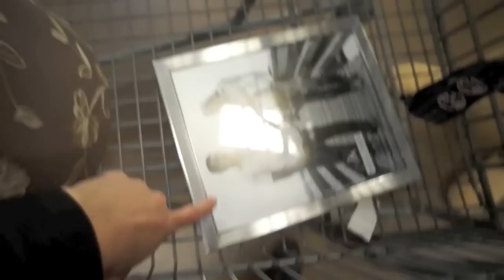Hot Guys & Babies!!! - 1/26/14